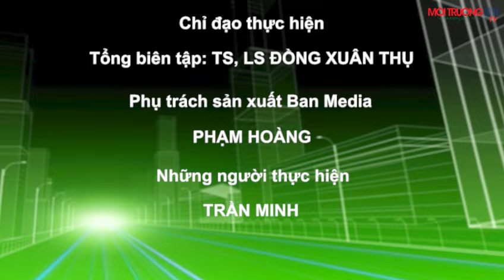Bình Thuận: Nhiều biệt thự "mọc" trên đất rừng phòng hộ tại đồi cát bay Mũi Né